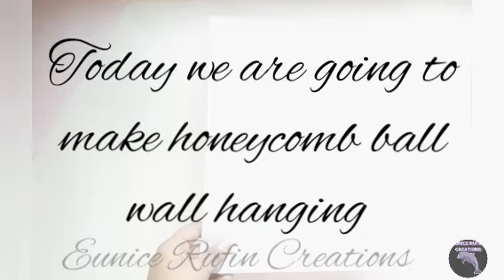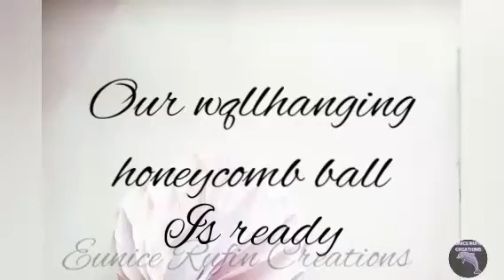how to make honeycomb ball [ wallhanging ]eunice rufin creations 🌺❤🌺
paper.
scissor.
glue.
tape(optional).
thread.

*we need 18 circles to make this honeycomb Ball Wall hanging*